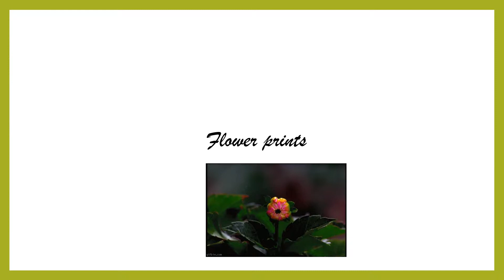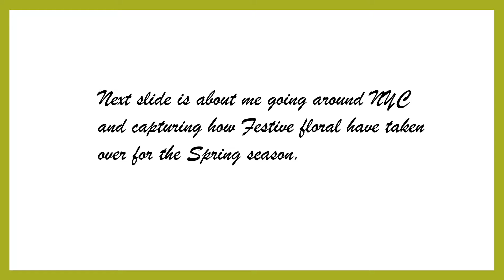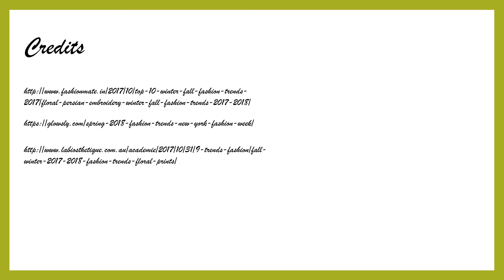H&M Festive floral Lookbook